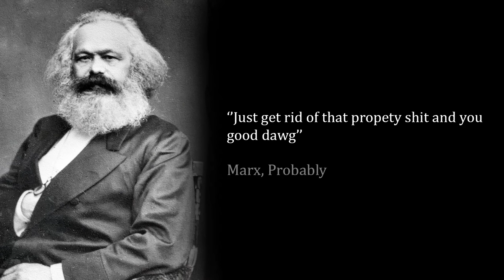I ran a Village as a DICTATOR for 100 Days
Being a communist dictator in the Minecraft Tektopia mod is hard lol.

The mod in the video is called Tektopia.